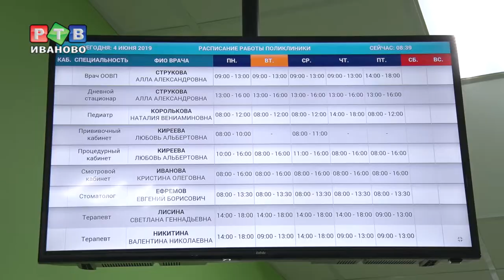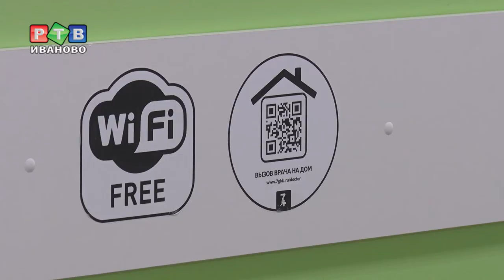Обновленный медпункт для 28 деревень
Коляновское отделение общей врачебной практики открыто для пациентов. Учреждение будет обсуживать 28 деревень. Какие услуги могут получить жители, не выезжая в город, смотрите в нашем репортаже.